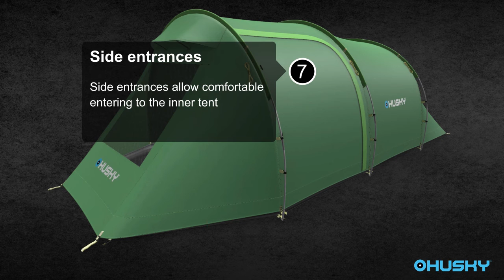Husky Bender EN